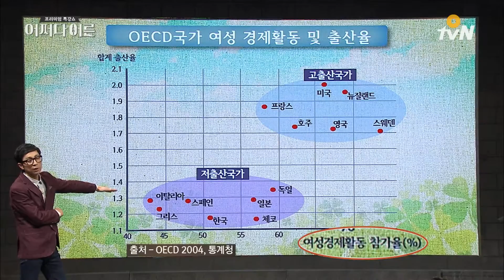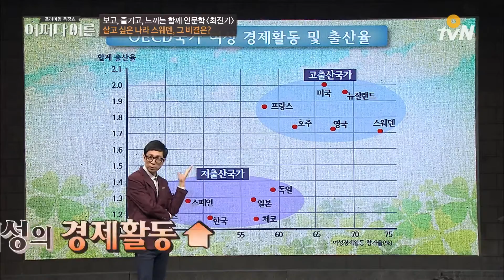JustHappened 이곳이 천국인가요? 98%가 육아휴직 쓰는 나라 170412 EP.79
어쩌다 어른
함께 인문학 특집

매주 (수) 밤 11시 O tvN, tvN 방송